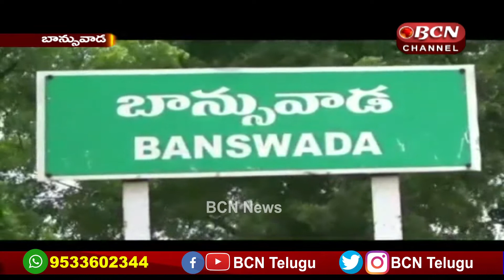అర్హత వారందరికీ 2 పడకల ఇండ్లు || పోచారం శ్రీనివాస్ రెడ్డి || Bcn Telugu News